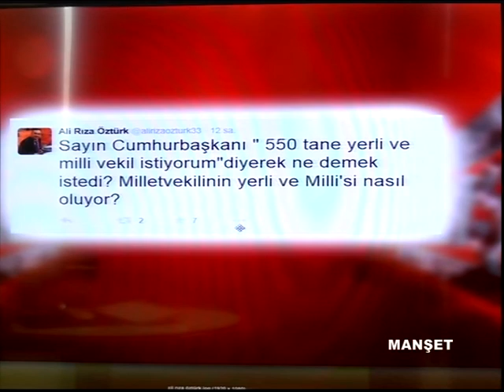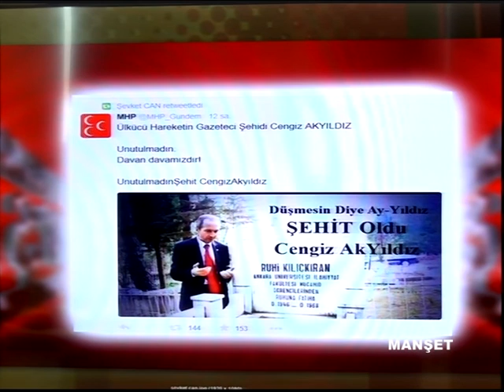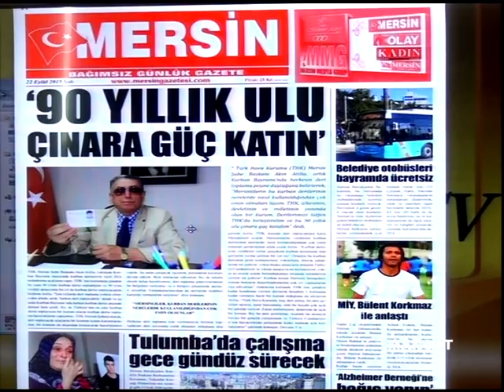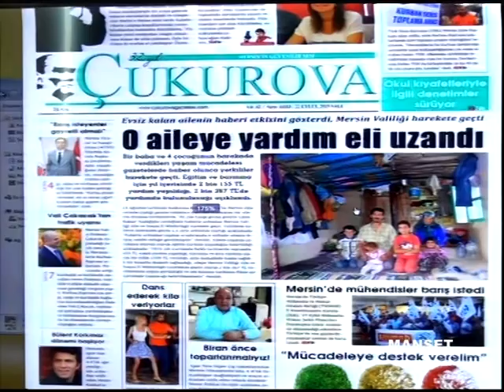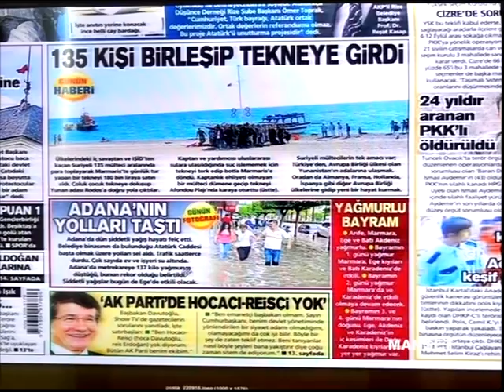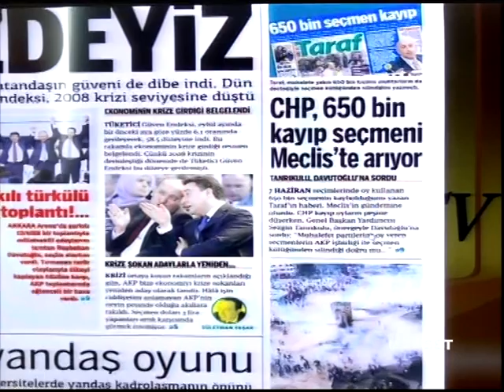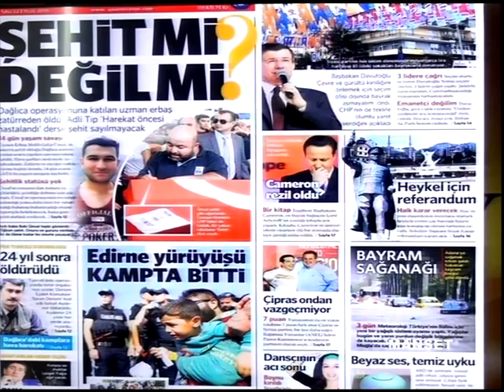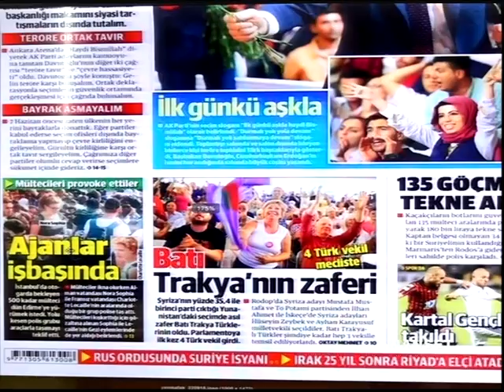22 09 2015 MANŞET